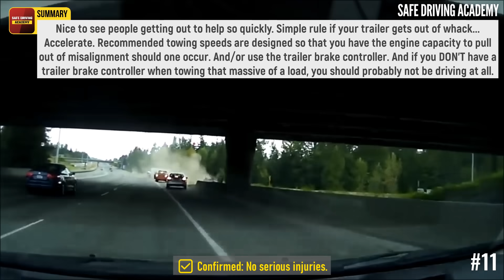Worst Drivers Unleashed: Unbelievable Car Crashes & Driving Fails in America Caught on Dashcam #305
*Accidents can be prevented with defensive driving. Here is how you can protect yourself and others by being a defensive driver.

This is our next video in the *defensive driving training series* that shows situations on the roads, such as bad drivers, driving fails, road rage, idiots in cars, instant karma, close call,... for educational purposes, so the drivers can learn from other mistakes, not their own. *There's a storyline & our own unique contributions (commentary) at the beginning or at the end of the clips throughout the video.

Our videos are not "reused content". For keeping our works unique and original, we work hard by editing footage with the ON-SCREEN defensive driving tips, storyline, personal opinion, analysis, traffic rules explanation, witness/victim's advice, or recommendation. We have also added the special editing effects, trimming, zooming, audio level normalization, etc with the footage. This whole process required 3-5 workdays for producing a video.

We believe these videos with our unique commentary can be used as an educational resource and guide for viewers to avoid the dangers caused by other people's bad driving and help lower the risk behind the wheel.

*The process of making our videos involve many steps that are described in our Channel trailer